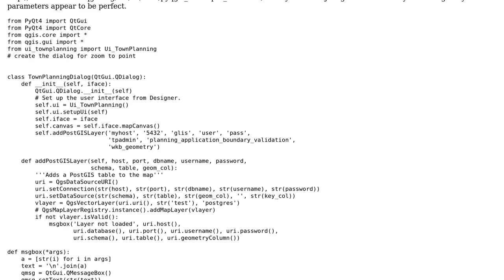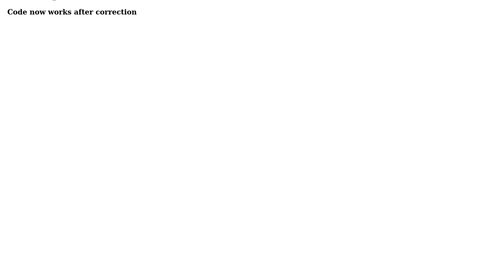GIS: Unable to load PostGIS vector layer into QGIS using python cookbook recipe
With thanks & praise to God, and with thanks to the many people who have made this project possible! | Content (except music & images) licensed under CC BY-SA | Music | Images & others | With thanks to user James N user Fezter and the Stack Exchange Network Trademarks are property of their respective owners. You are responsible for your own actions.